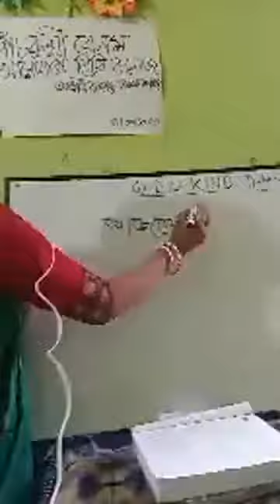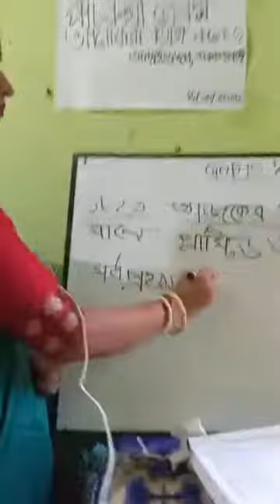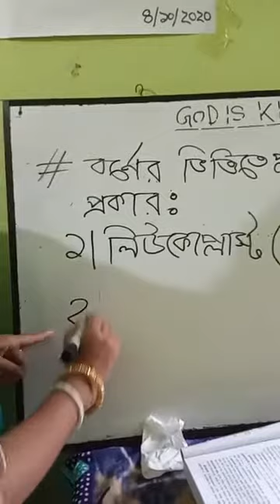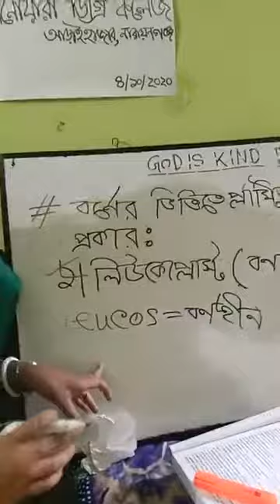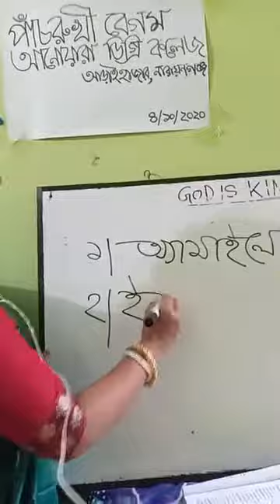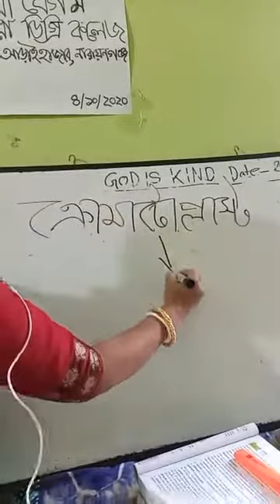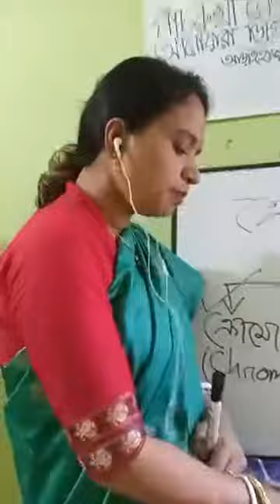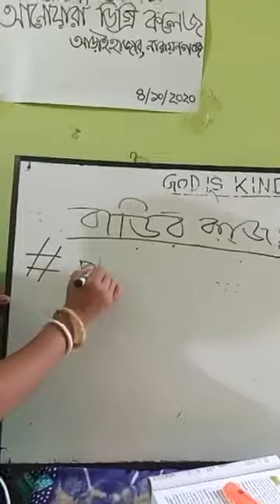জীববিজ্ঞান অনলাইন ক্লাস 20.10.2020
ক্লাস নিচ্ছেন পাঁচরুখী বেগম আনোয়ারা ডিগ্রি কলেজের জীববিজ্ঞান বিষয়ের প্রভাষক পান্না রাণী সূত্রধর